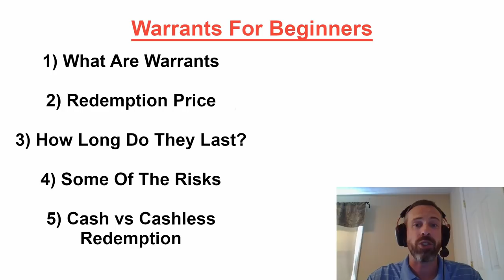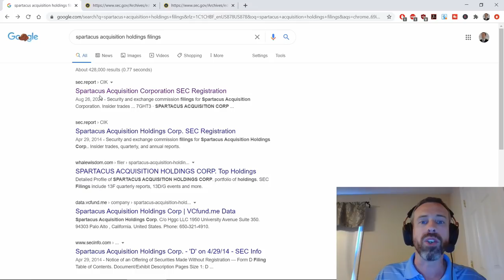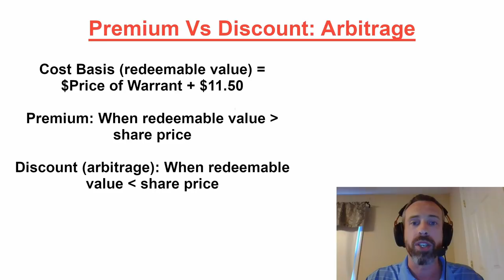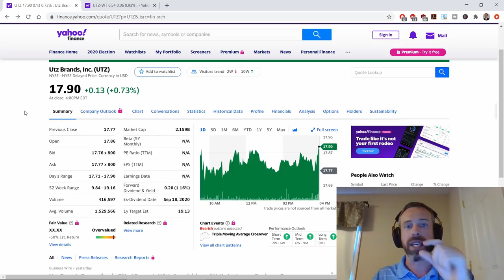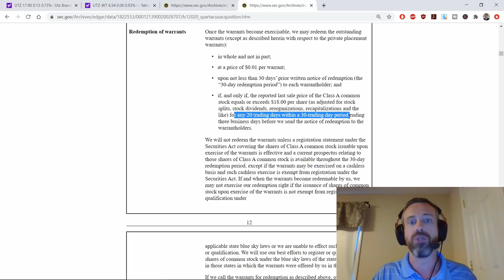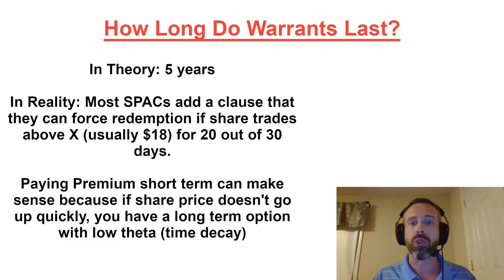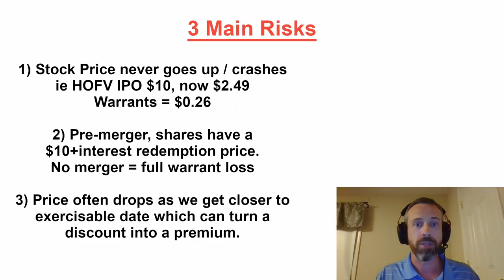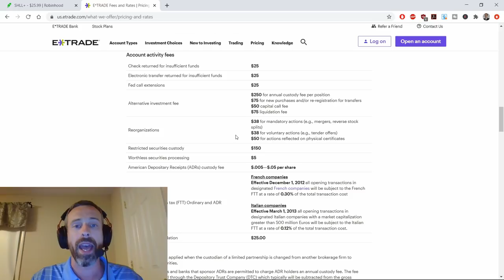Warrants Explained For Beginners | How Do Spac Warrants Work? How do you exercise / redeem warrants?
SPAC Warrants explained! SPAC and stock warrants can be a little complicated so I answer a lot of the most common questions like when can they be exercised, cash vs cashless, the redemption price etc!

CASHLESS REDEMPTION FORMULA:
X = Y(a-b) / a
X = shares received
Y = Number of warrants
A = Avg price
B = redeemable price (11.50)

If you're poor, start here!
📚  My 3 Lessons From Rich Dad Poor Dad: Is rich dad poor dad good advice and worth reading?